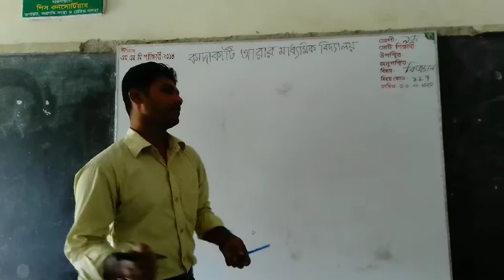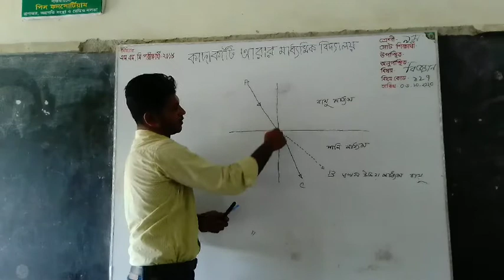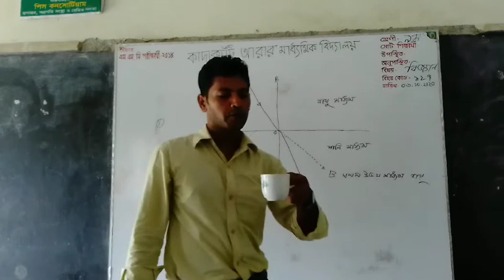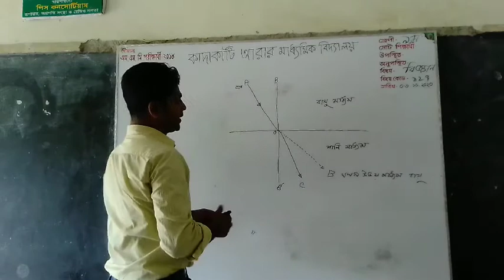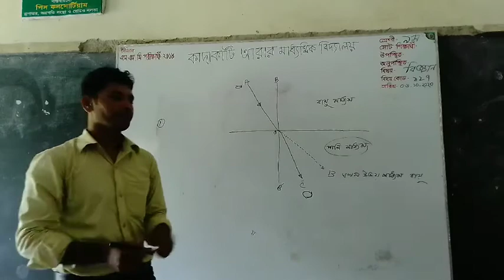নবম-দশম শ্রেণির বিজ্ঞান, লেন্স, দর্পন ও আলোর ব্যবহার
নবম-দশম শ্রেণির বিজ্ঞান, লেন্স, দর্পন ও আলোর ব্যবহার, নয়ন কুমার সরকার, সহকারী শিক্ষক, কাদাকাটি আরার মাধ্যমিক বিদ্যালয়, আশাশুনি, সাতক্ষীরা।